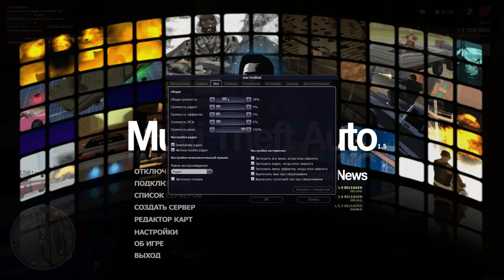ТОП 13 БАГОВ/ФИШЕК/НЕДОРАБОТОК НА RADMIR MTA!ТЫ ОБ ЭТОМ ТОЧНО НЕ ЗНАЛ!